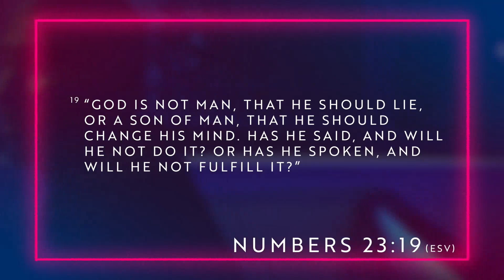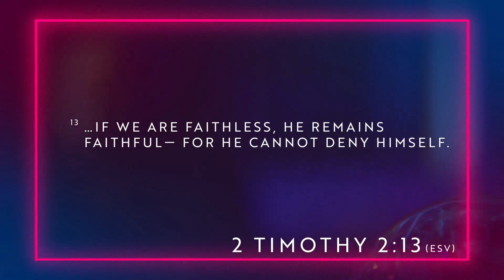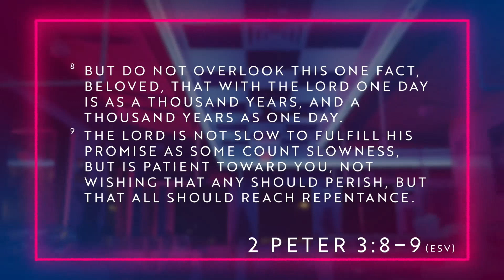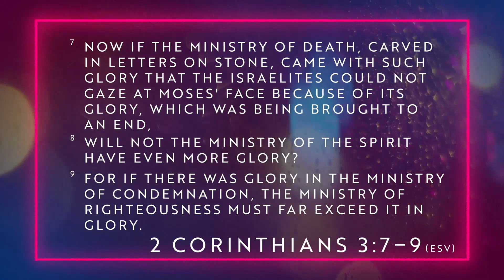Heart of God F Chan 8 min excerpt